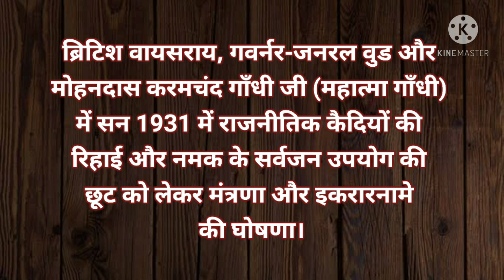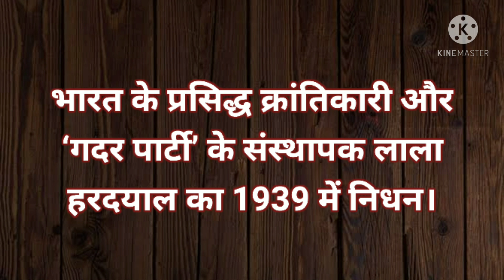National security day, 04 March, aaj ka itihaas, Mahatma gandhi, Lala hardayal, Fanishwar nath renu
On March 4, 2020, the Rashtriya Suraksha Diwas or National Security Day was celebrated throughout India. The Day is celebrated to honor the work of Indian Security Forces. This includes every security personnel, policemen, para military forces, guards, commandos, army officers, etc

ब्रिटिश वायसराय, गवरनोर-जनरल एडवर्ड फ्रेदेरिक्क लिन्द्ले वुड और मोहनदास करमचंद गाँधी जी (महात्मा गाँधी) में सन 1931 में भेंट राजनीतिक कैदियों की रिहाई और नमक के सर्वजन उपयोग की छूट को लेकर मंत्रणा और इकरारनामे की घोषणा।

नयी दिल्ली में सन 1951 में पहले एशियाई खेलों का आयोजन किया गया।

संयुक्त राष्ट्र के कर्मचारियों को अपनी परित्यक्ता पतनी एवं बच्चों को 1999 में जीवन निर्वाह भत्ता देने की घोषणा।

हिंदी के लोकप्रिय साहित्यकार फणीश्वरनाथ रेणु का 1921 में जन्म हुआ।

भारत के प्रसिद्ध क्रांतिकारी और ‘गदर पार्टी’ के संस्थापक लाला हरदयाल का 1939 में निधन।